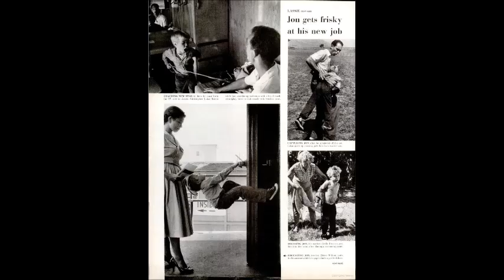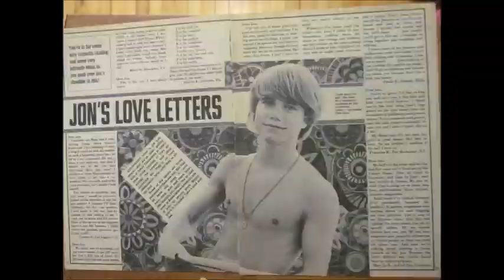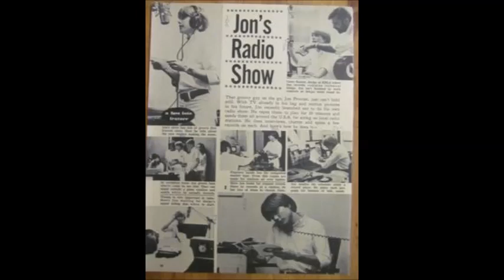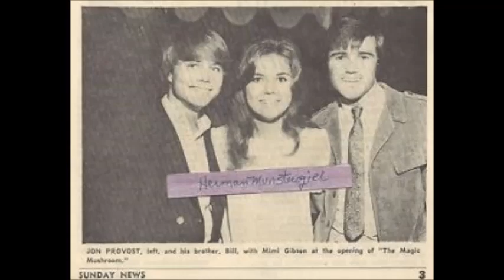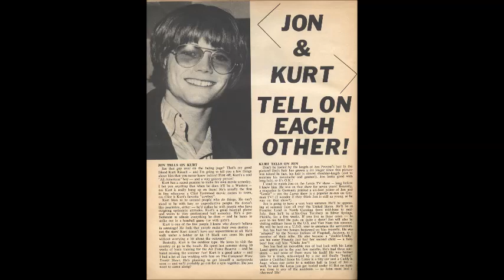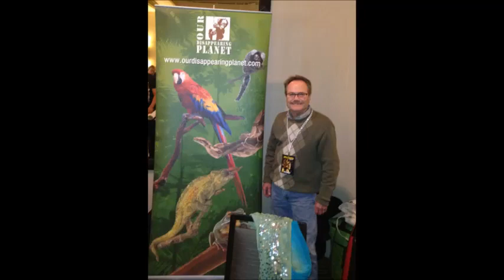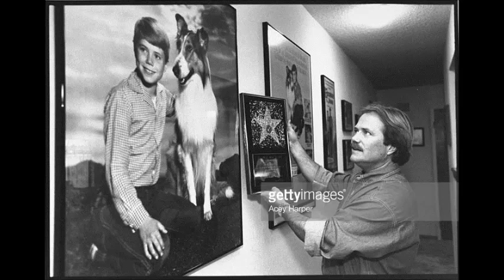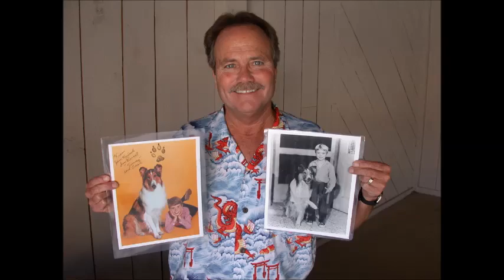Jon Provost Tribute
Just for Jon and family...this video is all about your tv and movie accomplishments...random photos and video clips...you did an excellent job with your life.

Thanks for bringing so much love, and family values to the world.

Your favorite fan...Sparkle...love you!!!